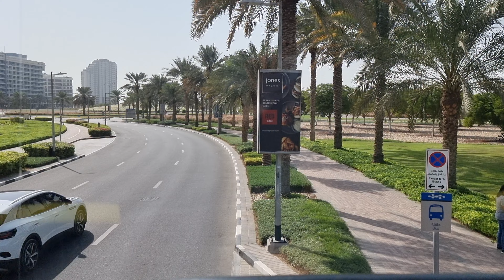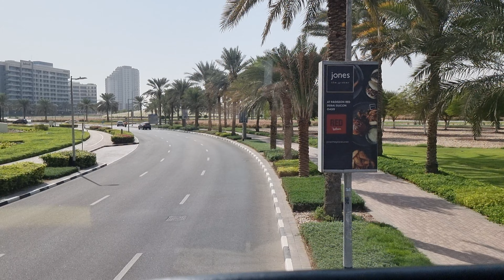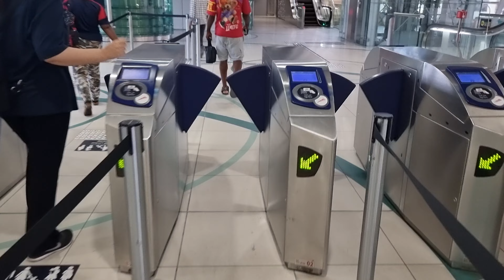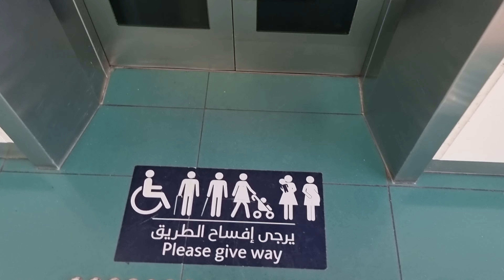Dubai Outsource City to Oud Metha Metro Station scenic bus ride via Academic City & DSO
■ DUBAI OUTSOURCE CITY:
Commercial spaces and business services exclusively designed and dedicated to the outsourcing and shared service businesses, such as call centers, data centers, back-office operations and more. The community houses business partners, who provide a multicultural environment by employing talent specialized in HR, IT, back-office support and call centre operations.

■ DUBAI SILICON OASIS:
Dubai Silicon Oasis known as DSO, is a free-trade zone established by the Dubai government in 2003, spanning an area of 7.2 square kilometers. In 2003, Sheikh Mohammed bin Rashid Al Maktoum, Vice-President and Prime Minister of the UAE, and Ruler of Dubai, officially announced the Dubai Silicon Oasis to operate under the Dubai Airport Free Zone Authority. In 2005, Dubai Silicon Oasis was appointed as an independent authority according to Decree No. 16, and that Dubai Silicon Oasis Authority (DSOA) has received its land spanning an area of 7.2 million square meters, to continue the establishment process of the DSO.